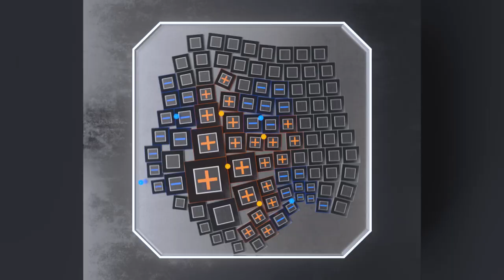Houdini FX Simulation Collection / Reel [Vol. 1] | VFX Compilation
A collection of experimental simulations made in SideFX Houdini 18 in the past year. Exploring various simulations such as FEM, Vellum Cloth, POP Particles, Velocity Volumes and FLIP. Using rendering engines Redshift and Unreal Engine.

Soundtrack by @brtrnd

[YFJSR | Yu Fujishiro]